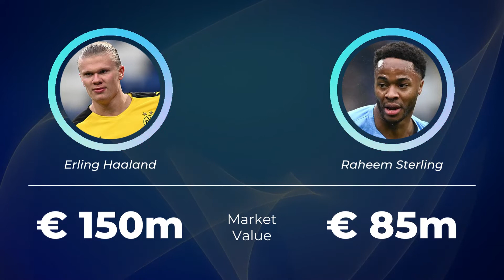MBAPPE vs STERLING ⚽ ALL STATS 2022 📊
Erling Haaland (Borussia Dortmund) vs Raheem Sterling (Manchester City)

All Haaland vs Sterling statistics until 2022 📊

✅ Seasons played
✅ Matches played
✅ All minutes played
✅ Goals
✅ Goals / match
✅ Assists
✅ Assists / match
✅ Sellow cards
✅ Red cards

Chapters ⌛

Haaland vs Sterling - 00:00
Whose performance is better? - 00:08
Who won more trophies? - 02:45
Let's look at some basic facts - 03:12